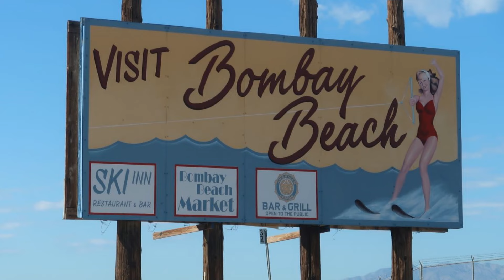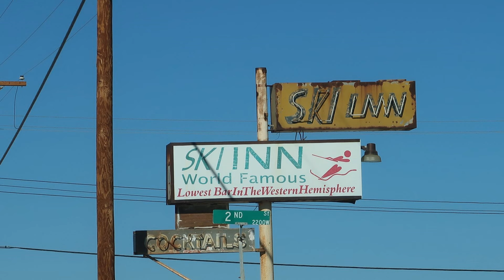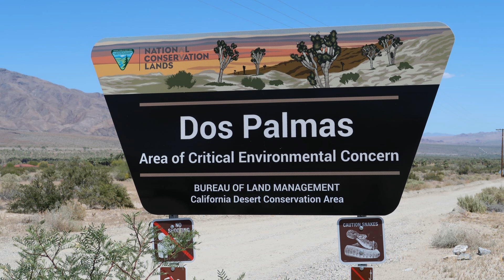Dos Palmas Preserve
2024 April Dos Palmas Preserve